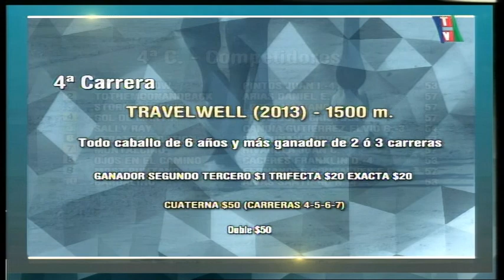Carr.4 Premio: TRAVELWELL